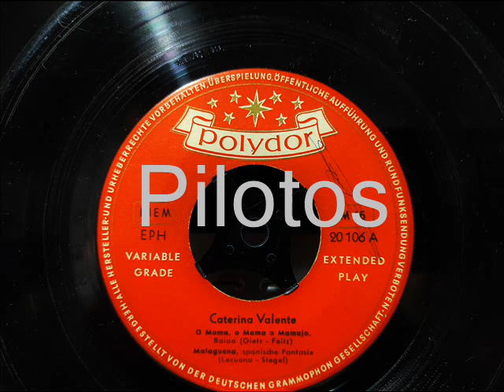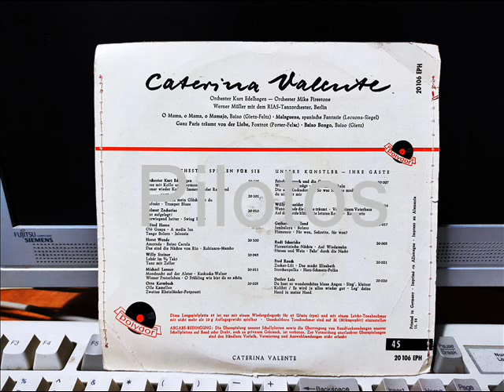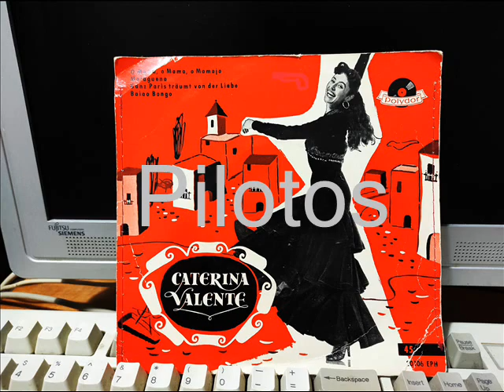O MAMA O MAMA O MAMAJO - CATERINA VALENTE